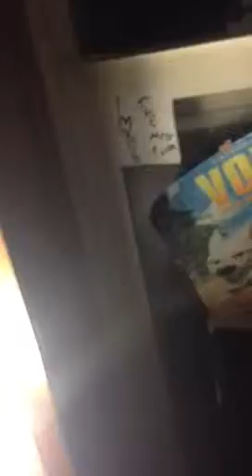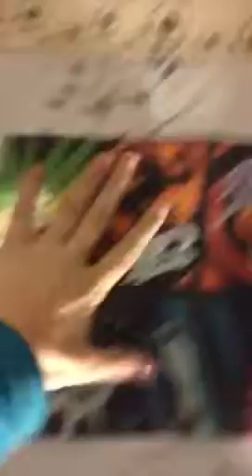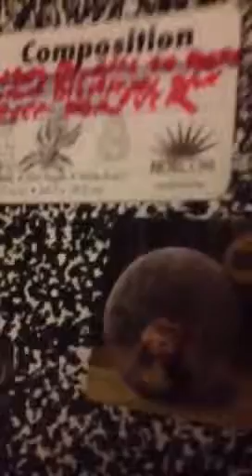Bolts #1 fans collection pt.5:)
I am Bolt's true biggest #1 fan ever:3